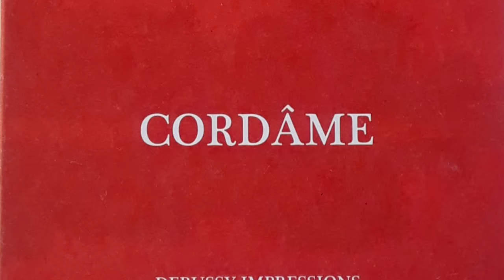Cordâme 2022 + Nd'Af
On découvre les 3 albums du groupe Québécois Cordâme autour de la musique de 3 grands compositeurs français du tournant du 20e siècle : Satie, Debussy et Ravel.